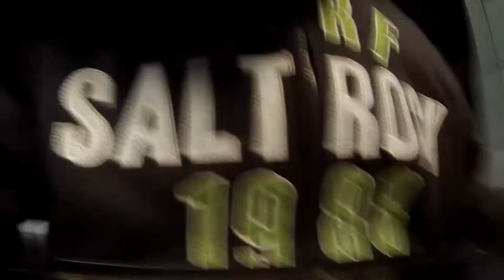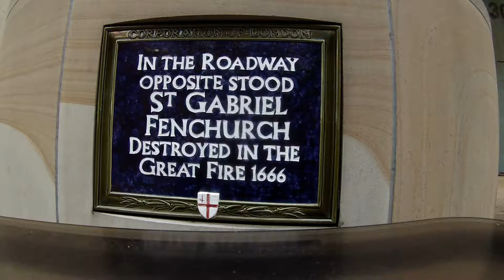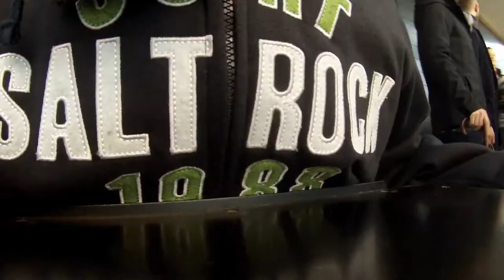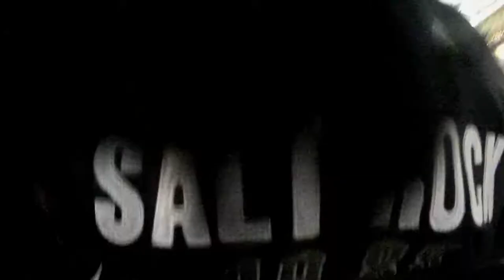BUT DO I KNOW YOU?!!!!!!!!!!!!!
Hey WAAAAAAZZZZZZZZZZAAAAA 21 gang. Watch till the end to find out what the title is all about hahah. In this vlog we take a trip to Central London with some family and friends over from Italy. This is the first day of two days out in central London so for starters we are taking them to The Sky Garden which is 35 floors up giving them great views of the London skyline. PEACE!